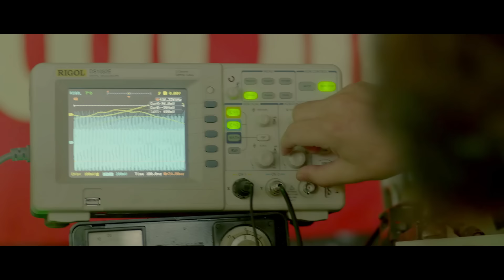Noize MC — Come $ome All (Тоталитарный Трэпъ)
CRAZYQUOKKA:
Макс Шишов — идея, режиссура, съемка, монтаж, постпродакшн, vfx, звук
Данила Зотов — идея, графика, декорации и реквизит
Ася Фри — художник, гримёр, декорации и реквизит
Герда Дягилева — администратор, работа с массовкой

«Синий» и «Красный», огнемёт (кузница «Кречет») / (студия бутафории и декораций)

Отдельное спасибо:
Дмитрий Савоськин
Валерий Галинко
Ильдар Бацилла